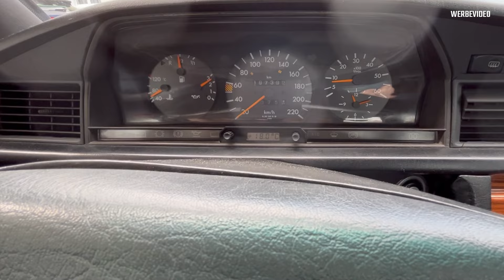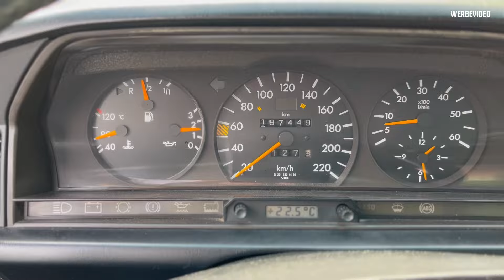Mercedes 190D 5-Zylinder Oldtimer Probefahrt, was kann der 2.5 Liter Turbo Diesel OM602?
✅ Lasst bitte ein LIKE 👍 und Kanal-Abo ❤️ da, wenn euch das Video gefallen hat. Viel Spaß mit dem Video und danke für eure Unterstützung.

Der Baby-Benz, Mercedes 190D als 2.5 Turbodiesel: Baujahr 1991, also über 30 Jahre auf dem Buckel und kein bisschen müde?! Was kann der 2.5 Liter Turbo Diesel (OM602) Mercedes 190er w201 noch? Neben dem tollen 5-Zylinder Sound hat der Turbodiesel auch heutzutage noch richtig Power unter der Signalroten Haube und ist mit seinen 126 PS noch sehr gut im Saft. Egal ob City (17:27) oder Landstraße, der Mercedes Benz 5-Zylinder Turbodiesel Oldtimer bzw. Youngtimer macht richtig Laune und geht auch gut ab.

The Baby Benz, Mercedes 190D as a 2.5 Turbo Diesel: Manufactured in 1991, so over 30 years old and not a bit tired?! What can the 2.5-liter Turbo Diesel (OM602) Mercedes 190 w201 still do? Besides the great 5-cylinder sound, the Turbo Diesel still has real power under the signal red hood even today, and with its 126 horsepower, it is still in very good shape. Whether in the city or on country roads, the Mercedes Benz 5-cylinder Turbo Diesel classic or youngtimer is a lot of fun and performs well. POV Testdrive on german roads backcountry and city traffic.

Oldtimer. Youngtimer.

Inhalt
0:00 Intro
0:07 Tankstelle
0:36 Motorstart
0:50 Probefahrt
12:52 Freitzeitpark
17:27 City
25:03 Beschleunigung
27:43 Outro